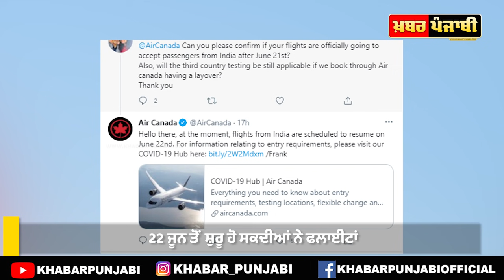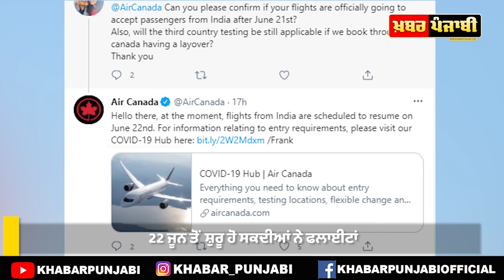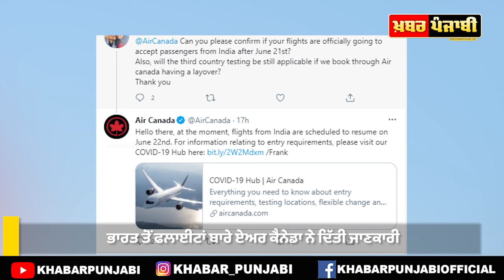Air Canada Flights Good News............Khabar Punjabi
air canada, air canada flights, air canada latest news, air canada flights form/to india, air canada to resume flights from india, air canada flights resume announcement, air canada latest news